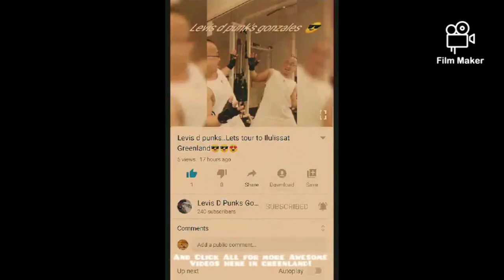ITS DARK NIGHT in Greenland Ilulissat snow time 🎅🎅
labas muna kami ni mommy imee official sa gabing madilim😎